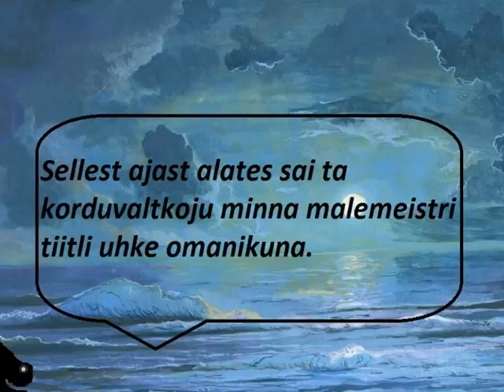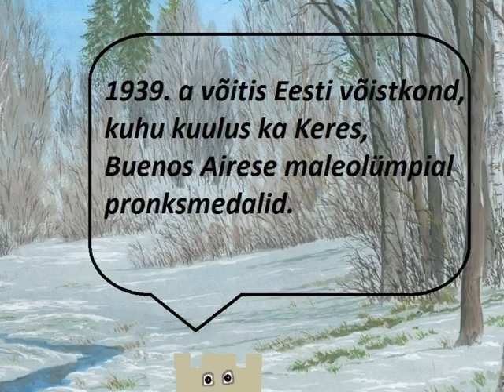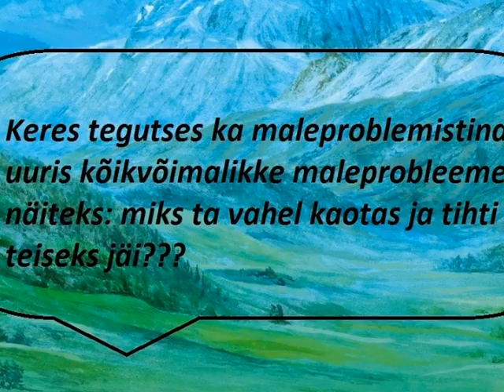Paul Keres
Lühiülevaade Paul Kerese elust, taustaks Hando Henno maalid ja orelimuusika.